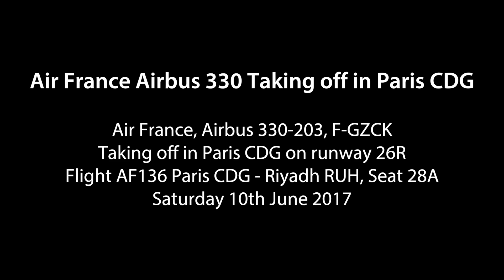Air France Airbus 330 Amazing view over Paris after Taking off in CDG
Air France, Airbus 330-203, F-GZCK, Taking off in Paris CDG on runway 26R, Flight AF136 Paris CDG - Riyadh RUH, Seat 28A, Saturday 10th June 2017